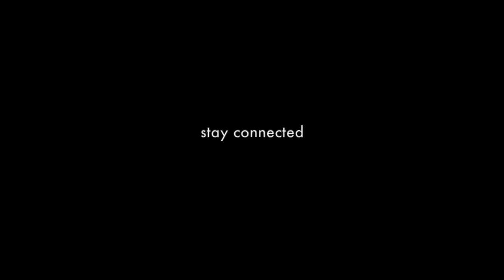Požarevac to Belgrade with her | Capoeira in Belgrade (English subtitles) [SERBIA EP 15]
Met her on a bus. One of the most friendly Serbian I met on my trip. This video also includes a bus trip without a ticket. I am sure this would be an interesting story for you. After this, I am going to show you my hostel, friendly hostel mates and then finally Capoeira! A martial art from Brazil, though I saw it for the first time in Belgrade, Serbia.

This video is a part of travel web series based on my trip to Serbia. I travelled from Delhi to Belgrade via Dubai availing the visa-free entry for Indians in Serbia for 30 days.

0:00 - dar kyu lag raha hai?
0:11 - Recap
0:33 - how to get the front seat in a bus?
1:33 - How she helped me
2:40 - getting a tram ticket, Belgrade
3:40 - couchsurfing in Belgrade
4:43 - Moovit Travel app for Belgrade public transport
6:50 - Travelling without ticket in Belgrade bus
9:35 - new hostel in Belgrade
11:28 - Vegan Koshari from Egypt
13:00 - Afro-Brazilian Martial arts - capoeira
14:15 - What is capoeira?

ABOUT ME
I'm Varun.

- I'll do frequent live videos exclusively for the members